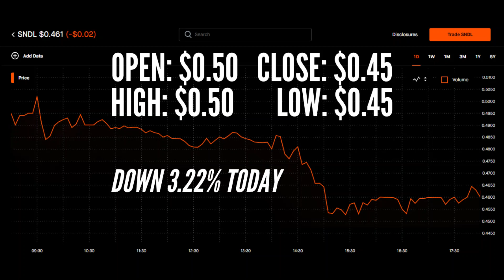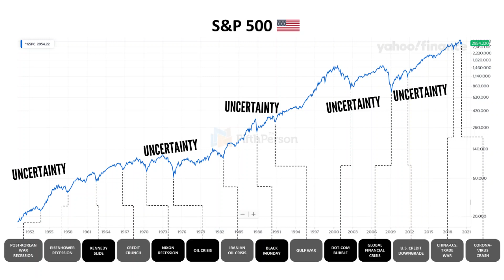SNDL INVESTORS WATCH THIS! READY TO EXPLODE! SNDL Stock Update & Predictions January 27th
CAN SNDL RECOVER? OR will we come crashing back down?

HIGH YEILD SAVINGS ACCOUNT!

rip papa i love you so much